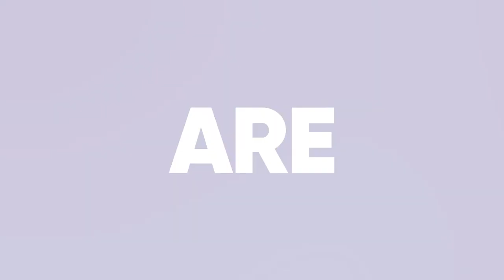StarTalk with Shamim Ara Nipa & Shibli Mohammad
মঞ্চে হোক বা পর্দায়, দেশে হোক বা বিদেশে, 'বাংলাদেশের নাচ' যেখানেই উপস্থাপিত হয়, যে দুজন নৃত্যশিল্পীর নাম দর্শক-সমালোচক সকলের মনে প্রথমেই উঁকি দেয়, তারা হলেন - শামীম আরা নীপা এবং শিবলী মোহাম্মদ। নিজগুণ, নিজস্ব দক্ষতা, প্রতিভা, নিষ্ঠা আর নিয়ত নিরীক্ষাকে সঙ্গী করে তারা হেঁটে চলেছেন দীর্ঘ এক সাফল্যের পথ। এই পথপরিক্রমায় উত্তরসূরি তৈরিতে শিক্ষক হিসেবেও রাখছেন গুরুত্বপূর্ণ ভূমিকা। তাদের এই যৌথ পথচলার গল্প আমরা শুনবো আগামী স্টার টক-এ। শামীম আরা নীপা এবং শিবলী মোহাম্মদ-এর মুখ থেকে তাদের নৃত্যজীবনের নানা অভিজ্ঞতা, সাধনা, সঙ্কট আর সাফল্যের অনুপ্রেরণামূলক কথা জানতে এই দুই অতিথির সাথে আপনারাও থাকুন আমাদের সঙ্গে। ধন্যবাদ